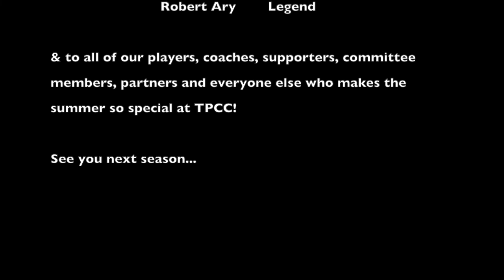TPCC 2019/20 Presentation Night: Episode 5 - 2nd XI & Robert Ary Medalist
Welcome to the 5th and final night of TPCC's 2019/20 Presentation Night!
Brought to you by Neil Gumley, President of Toorak-Prahran Cricket Club, we check in with 2nd XI Premiership Captain James Kemp, to see just how our 2's turned the tide come the sharp end of the season! We also announce our 2019/20 Dream Team along with our Robert Ary Medalist (RAM) and also our Clubman of the Year!